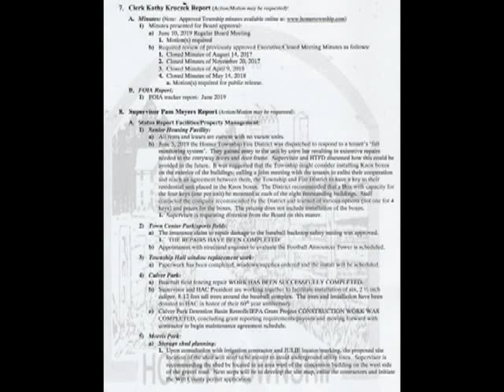Homer Township 7 15 2019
Landmark Engineering asking for an easement, but has no idea what they are going to build
Trustee Kruczek resigns from Parks Committee
Knox Boxes may be installed on Senior Housing
Video taping of Board Meetings  ( the only reason township meeting were ever on TV - was this photographer )
Trustee Kruczek  trying another committee
Windows in ball park shack still not repaired